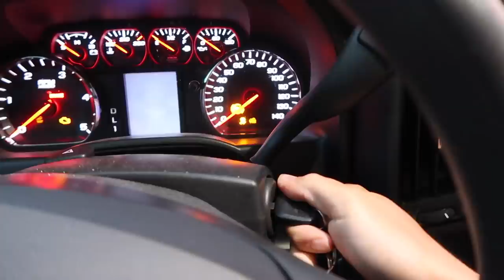HUGE Bass DESTROYS Topwater FROG (Bed Fishing)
In this bass fishing video I throw topwater frogs to catch huge bass while bed fishing! It seems early for frog fishing but here in Florida the huge bass don't mind destroying the topwater frogs while bass fishing. Bed fishing can be tough at times but the topwater frog seems to get the huge bass to come up and play. Let me know if you guys like these bass fishing / bed fishing videos! Also leave your feedback on the topwater frog fishing videos. Now lets go catch some huge bass on topwater frogs!

Bass Fishing Gear used in this video :

13 Fishing Concept Z (reel)
13 Fishing Fate Chrome (rod)
13 Fishing Fate Black (rod)